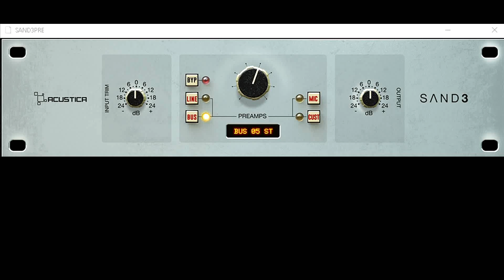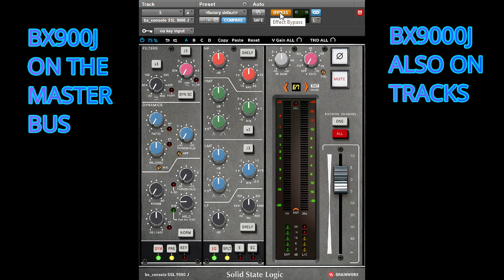SSL CONSOLE EMULATION PLUGINS .. Do they actually have that 'SSL SOUND' ?? || PART 2 || YOU DECIDE!!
SSL CONSOLE EMULATION PLUGINS .. Do they actually have that 'SSL SOUND' ??

BX_console SSL 9000J (plugin alliance mega bundle) vs Slate digital VCC (slate digital all access pass) vs acustica audio sand 4 (convolution sampling)

Is Michael Brauer's mixing technique of hybrid mixing with running his analog hardware through the brainworx ssl console plugin emulation actually a way of recreating the sound of an analog console?

Or can Steven Slate's console emulation and acustica audio plugins give more or less the same of that solid state logic analog vibe when mixing in the box in your home studio 2021.

No music production tutorials or audio engineering 101 needed here just really simple .. pass your audio plugin chain through the console plugin and see how the console linear frequency response and harmonics add up and change the sound of your mix .. for the better or worse.. ill let you be the judge of whether your finished mix sounds like its been mixed and mastered in a professional recording studio.

In terms of the video dialogue / voice over microphone I am using Audio technica AT2050 (vocals) through the audient id14 audio interface.